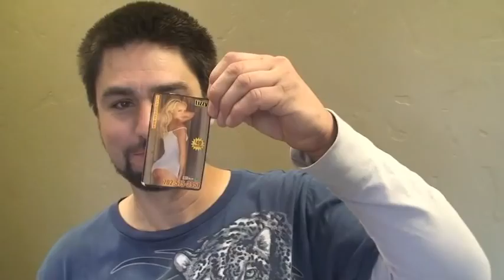The Bugs 1 year Memory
The Bugs Passed 1 year ago today.  Today we celebrate with the Bugs, and we all took half day off.  I will leave this up for a few days and remove .. Those who know me, knows that the Bugs was one of my best friends.  We all miss the Bugs..  These were some of the fun times we had.  All positive today.  J Stone